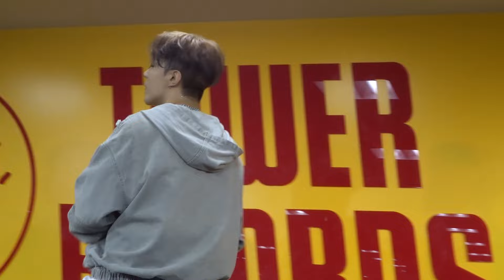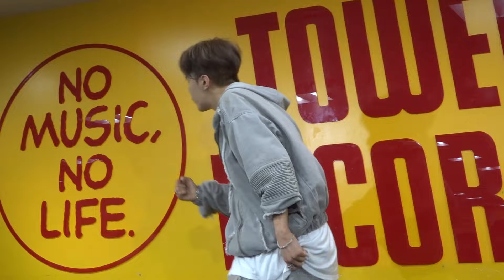BEAST(비스트) - '리본(Ribbon)'☆solo Dance Cover☆ヒョヌ HyunWoo (B.CROWN) ☆20241017☆タワレコ錦糸町パルコ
「PAIN」リリイベ♪ミニライブ♪